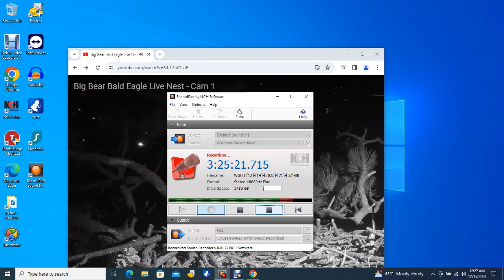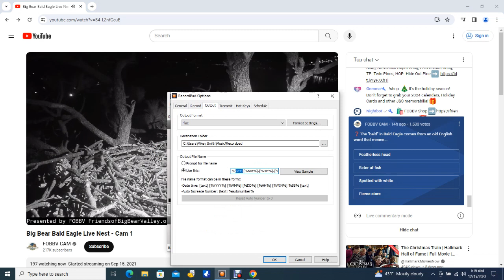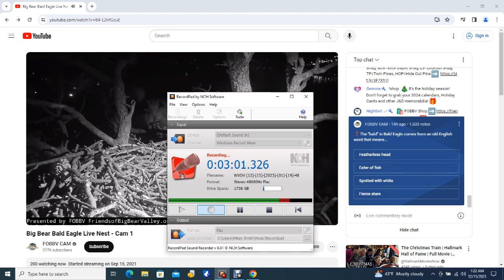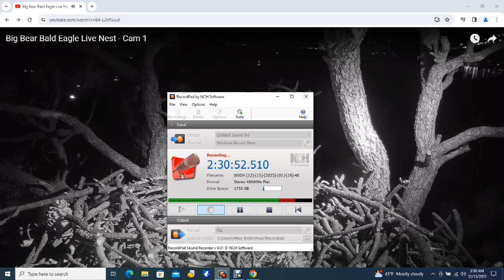Big Bear Bald Eagles 12/14/2023 22:00